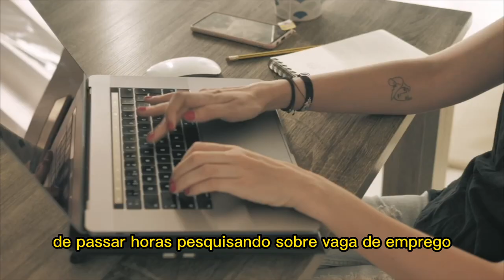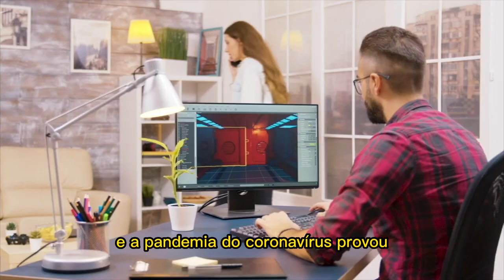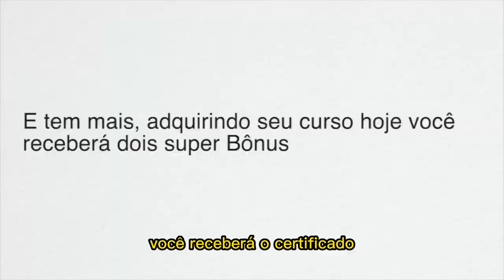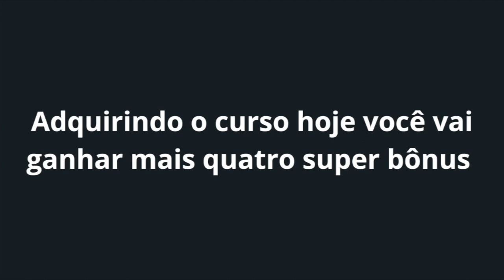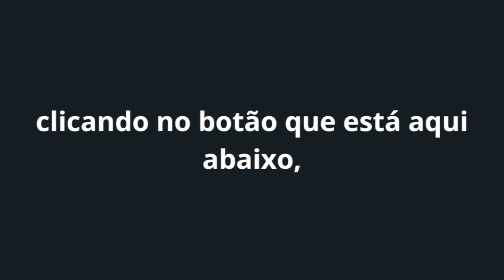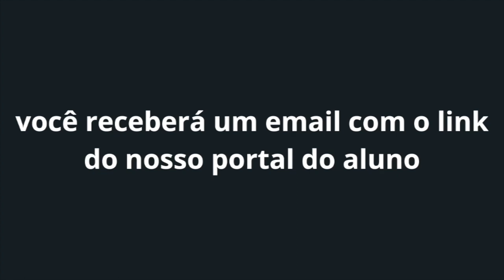Aprenda as habilidades de informática que os empregadores estão procurando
Veja como conseguir emprego na segurança privada rapidamente Veja como conseguir emprego na segurança privada rapidamente Conquiste sua vaga de emprego dos sonhos com nosso curso de informática completo e prático! Aprenda as habilidades mais valorizadas pelo mercado de trabalho, desde o básico até o avançado, e tenha uma vantagem competitiva na busca pelo emprego ideal. Com nossas aulas online, você pode se preparar para qualquer desafio, seja em qualquer setor ou cargo que desejar. Aprenda as ferramentas essenciais de informática, como Excel, Word, PowerPoint e Internet, além de aprimorar suas competências profissionais em currículo e entrevista de emprego.

🎥Curso Supervisor de Segurança - Operacional Administrativo